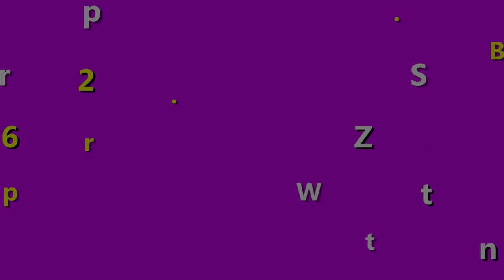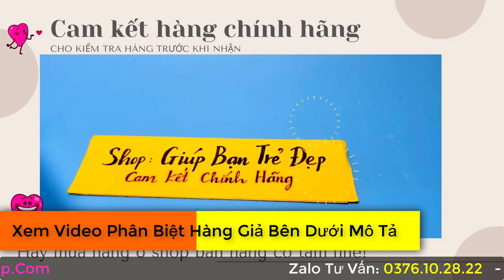Trị Thâm Nách Ở Đâu Hiệu Quả? Trị Thâm Nách Ở Đâu Tốt? Tại Sao Nên Mua Kem Trị Thâm Q nic?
Vùng da dưới cánh tay có màu thâm sạm chính là điều khiến nhiều chị em tự ti không dám diện những bộ trang phục thoải mái. Vì vậy, ngày nay có rất nhiều spa cung cấp các dịch vụ trị thâm nách an toàn và hiệu quả. Liệu trị thâm nách ở đâu hiệu quả? Nhưng trị thâm nách ở spa có tốt không? Và tại sao phải dùng kem trị thâm Qnic? Hãy cùng shop mình giải đáp thắc mắc để chị em yên tâm và sử dụng sản phẩm nhé.